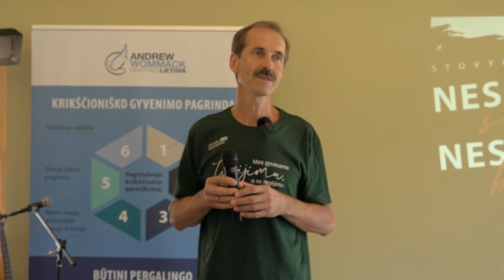Išrinkti džiaugsmui | Dieviški susitikimai 2021 | Liudijimai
Parašykite mums, kas norite prisijungti prie Proto Atnaujinimo Dievo Žodžiu studijų pagal Charis Biblijos koledžo medžiagą

Tam, kas turi paraginimą iš Dievo prisiliesti prie stebuklų ir tapti šio tarnavimo dalimi

Čia Jus išgirsite žinią apie BESĄLYGIŠKĄ DIEVO MEILĘ !!! Kažkas sako:"Tai negali būti taip paprasta ir lengvai pasiekiama."
Bet TAIP YRA! Ačiū Dievui!